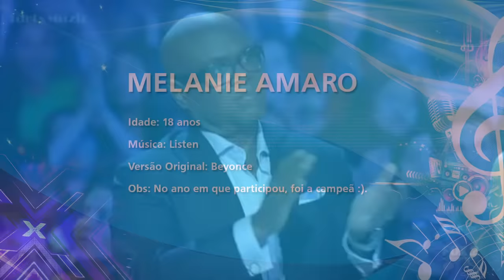Coletânea com os Maiores Talentos do Programa X Factor